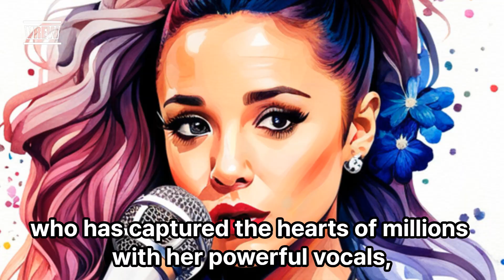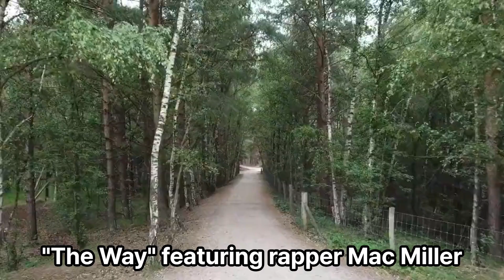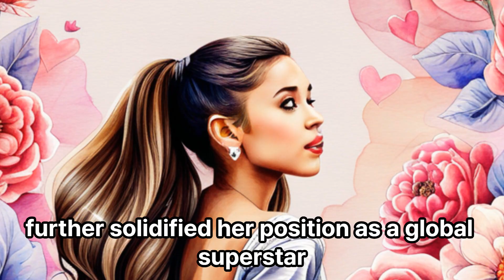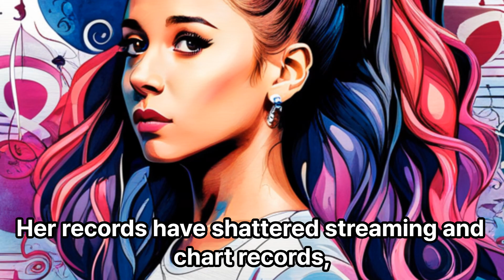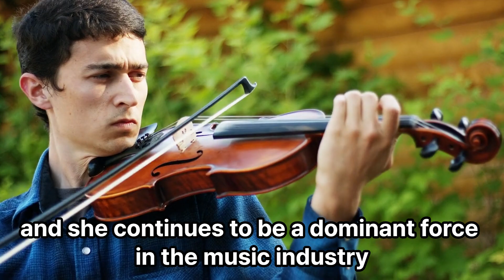Ariana Grande, Superstar | Musical Odyssey, Iconic Style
Step into the enchanting world of Ariana Grande, the extraordinary American singer, songwriter, and actress who has captured hearts worldwide. Join us as we dive into the captivating journey of this vocal powerhouse, tracing her evolution from a rising star on Broadway to becoming a global sensation.

In this video, we'll explore Ariana's early career in acting, her transition to the music scene, and her meteoric rise to fame. With her distinct blend of R&B-infused pop and an awe-inspiring vocal range, Ariana has consistently dazzled audiences with hits like "The Way," "Problem," "God Is a Woman," and many more.

Beyond the spotlight, Ariana Grande's influence extends to advocacy and philanthropy. We'll delve into her impact on mental health awareness, feminism, and her heartfelt efforts to support the LGBTQ+ community.

From her unforgettable "One Love Manchester" benefit concert to her record-breaking albums like "Sweetener" and "Thank U, Next," Ariana's achievements are a testament to her unparalleled talent and dedication.

Join us in celebrating her distinctive style, signature high ponytail, and fashion-forward choices that have influenced trends worldwide. Ariana Grande is more than a superstar; she's a cultural icon who continues to inspire and empower.